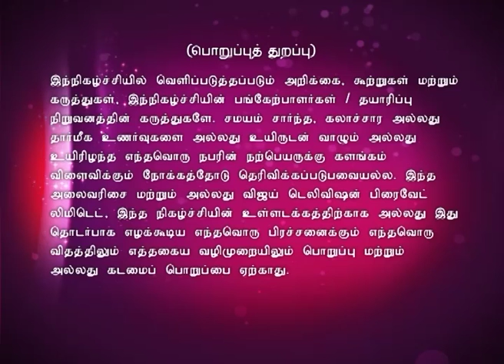Naduvula Konjam Disturb Pannuvom Full Episode 130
This is a game show where four celebrities compete in a simple quiz hosted by Erode Mahesh and Thadi Balaji. The participants are John Vijay, Cool Suresh, Thalapathy Dinesh and Susan.